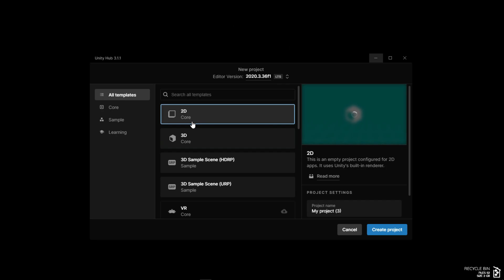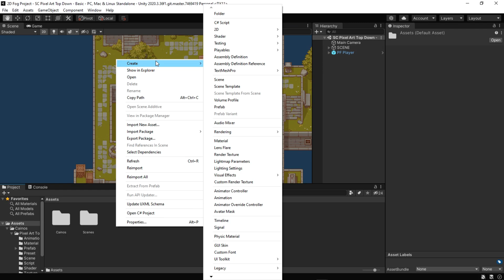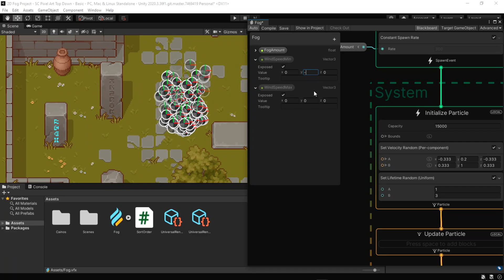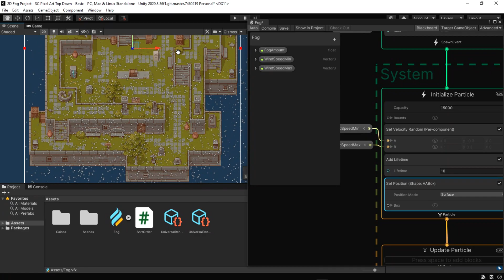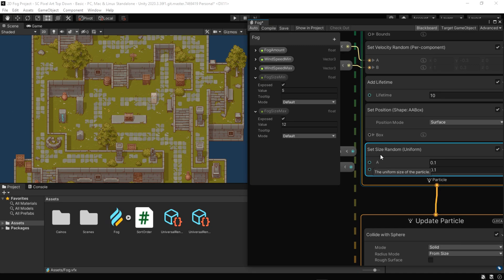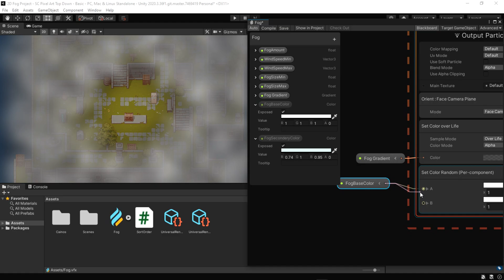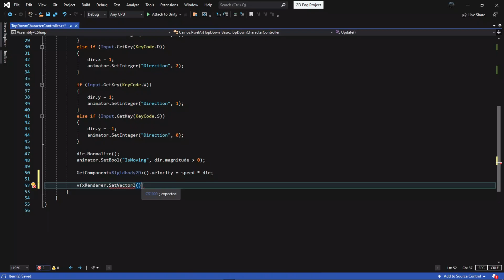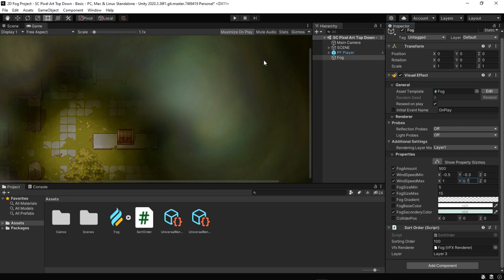2D/3D Fog In Unity | VFX Graph | 2022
In this video, you will learn how to create a 2D/3D Fog in unity with VFX graph. Guys, I didn't show the scene from 3D in the video, but now I tested it and it works very interestingly for 3D

"The channel name has changed from Golomoder to Game Dev Box"

Chapters:
0:00 Preview
0:14 Setup scene
2:00 Spwan rate VFX Graph
2:00 Spwan rate VFX Graph
2:21 Initialize the Particle
2:50 Change Main Texture
3:05 Initialize the Particle
4:44 Update Particle
5:34 Change the wrong node
5:50 Output Particle
7:01 Collide Position
7:47 Edit Script
8:31 Fix tiny Problem
9:00 Result

here you will learn everything about Game Development in Unity using C#.

Here we have many examples of game making , Art , NFT .

Saturday, Sunday, Tuesday, Thursday Post every week
6:00 PM (Time in London))

Subtitles : Dear viewers I'm using the auto-translation of youtube, it can be some subtitles strange or wrong.